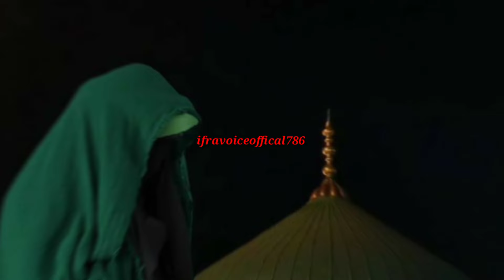हज़रत बीबी फ़ातिमा के सब्र का वाक़िआ!बीबी फ़ातिमा की गरीबी का वाक़िआ ||Ifravoiceoffical786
आज की इस वीडियो में हम आपको बताने वाले है हुज़ूर स.अ. व और उनकीबेटी हज़रत बीबी फ़ातिमा की भूख का वाकिआ जिसमे खानदान ए नबी स. अ. व का सबर का वाक़िआ बताएँगे की बीबी फ़ातिमा कैसे भूख बर्दाश्त करने के लिये पेट पर पत्थर बांधती थी और जब हमारे नबी मोहम्मद स. अ. व भी भूख बर्दाश्त करने के लिये कितने पत्थर पेट पर बंधे थे तो इस वीडियो में आप जानेंगे तो वीडियो को पूरा ज़रूर देखें और दोस्तों Mein शेयर ज़रूर करे .

हज़रत बीबी फातिमा का सब्र का वाकिया
बीबी फातिमा का वाकया कव्वाली
हजरत बीबी फातिमा की शादी का वाकया
बीबी फातिमा का इंतकाल का वाकया

hazrat bibi fatima ka sbr ka waqia|
हजरत फातिमा का वाकया
bibi fatima ki takrir
bibi fatima ka kissa

hazrat bibi fatima ka sabra ka waqia
hazrat bibi fatima ka sabar
hazrat fatima k waqia
bibi fatima ki sabra ka waqia
bibi fatima ka sabar ka waqia
bibi fatima ka sabar ka vakya
bibi fatima ka sabar ka bayan
fatima ki sabra ka waqia
fatima ka sabar ka waqia
hazrat fatima zehra ka vakya
hazrat fatima ki zindagi bayan
waqia hazrat bibi fatima
hazrat fatima ki zindagi ka waqia
hazrat e fatima ka waqia
hazrat bibi fatima ki seerat
hazrat fatima ka sabar

hazrat bibi fatima ne pet pr 3 pthr kyo bandhe
hazrat bibi fatima ki tasveer
hazrat bibi fatima ke kitne bacche the
hazrat bibi fatima ki karamat
hazrat bibi fatima ka wisal
hazrat fatima zehra ka bachpan
hazrat fatima ki biwi
hazrat bibi fatima kis ki beti thi
fatima zehra ka vakya
bibi fatima ki walida kaun thi
hazrat fatima ki bachpan
hazrat fatima ke kitne bacche the
hazrat bibi fatima ke baki hai
hazrat fatima ki maa kaun thi
hazrat fatima ki maa
hazrat fatima ki ammi ka kya naam tha
hazrat fatima ki walida
maa bibi fatima ki kahani
bibi fatima ki puri zindagi ki kahani
hazrat bibi fatima ka house
hazrat fatima bibi ka ghar
hazrat bibi fatima ki aulad
hazrat fatima kis ki biwi thi
bibi fatima ki beti thi
hazrat bibi fatima ki paidaish
bibi fatima kab paida hui
hazrat fatima ki paidaish
hazrat fatima ka bachpan part 2
hazrat bibi fatima ki paidaish ka din
hazrat bibi fatima razi allah tala ka ghar
hazrat fatima ki paidaish ka din
hazrat bibi fatima ka bachpan